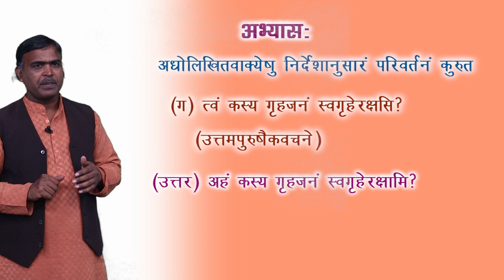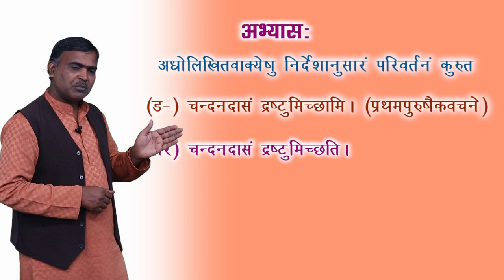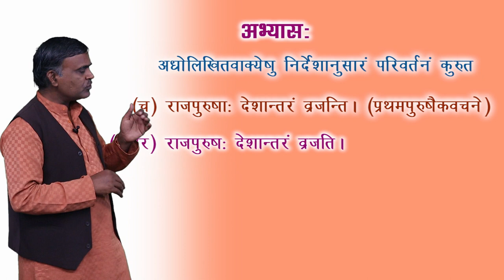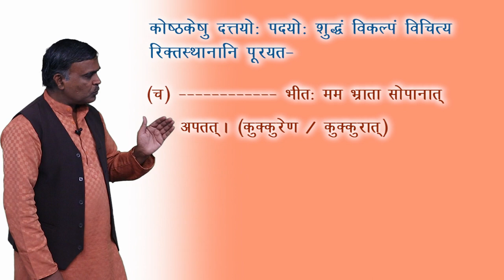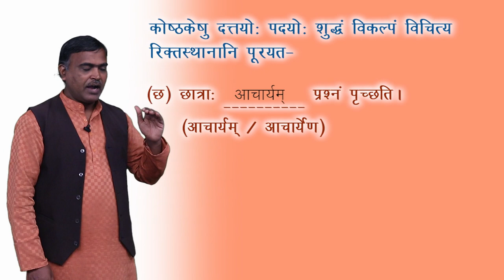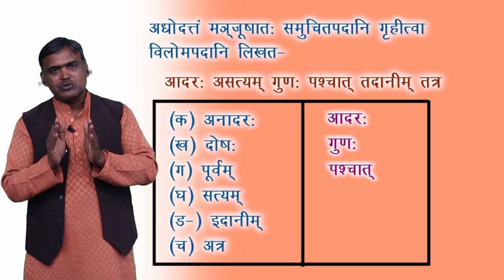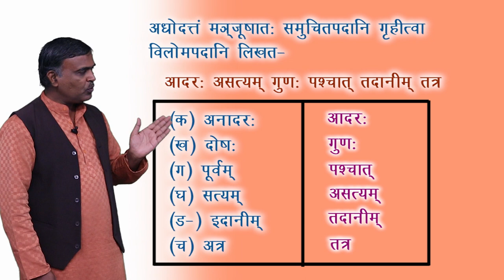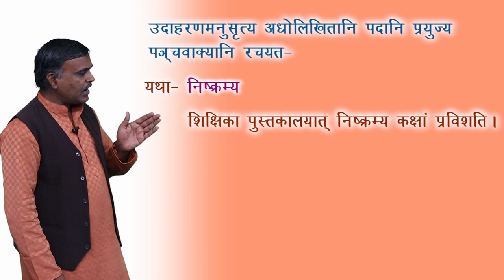CLASS 10th | SANSKRIT | PRANEBHYOAPI PRIYA SUHRIDYA | प्राणेभ्योSपि प्रिय: सुहृदय | NEW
CLASS 10th | SANSKRIT | PRANEBHYOAPI PRIYA SUHRIDYA | प्राणेभ्योSपि प्रिय: सुहृदय | NEW | 4